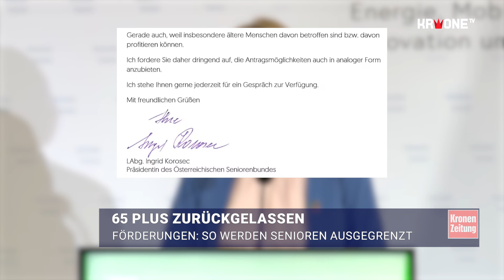Förderungen: So werden Senioren ausgegrenzt | krone.tv NEWS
65 plus und zurückgelassen: Für Pensionisten in unserer Mitte ist Beteiligung am gesellschaftlichen Leben durch Internet und Co. immer schwieriger.